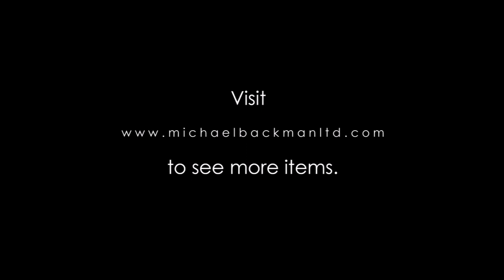5490 Indian Nut & Silver Kohl Container